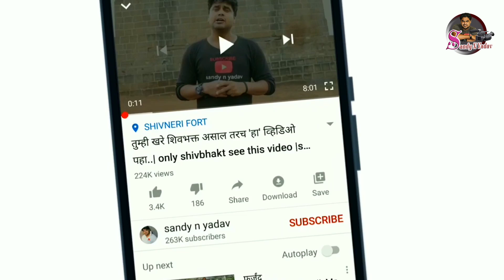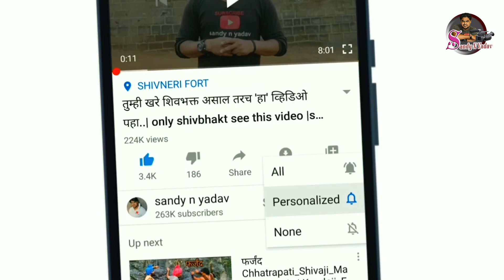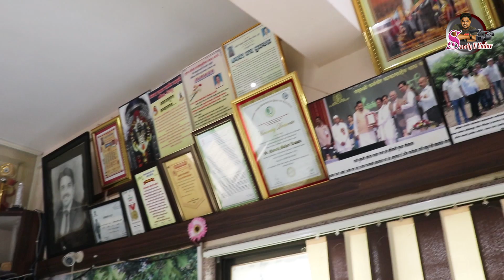'सीताफळातील राजा' नवनाथ कसपटे यांचा प्रेरणादायी प्रवास |NMK-1Golden| Navanath Kaspate success story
सूत गिरण्यांचे मँचेस्टर, मराठवाड्याचे प्रवेशद्वार अशी ओळख असलेल्या बार्शीची ओळख आता ‘सिताफळाचे क्लस्टर' आणि ‘सिताफळाची बार्शी' म्हणून होत आहे. याचे सारे श्रेय जाते ते सिताफळाच्या एनएमके-१ (गोल्डन) या वाणाचे जनक डॉ. नवनाथ मल्हारी कसपटे यांना. बांधावरच्या या उपेक्षीत फळझाडाला डॉ. कसपटे यांनी फळबागेच्या रांगेत बसवून खऱ्या अर्थान न्याय मिळवून दिला आणि
शेतकर्यांचा वणवासही संपवीला. एनएमके- १ (गोल्डन) या सिताफळ वाणाची लागवड करून राज्य-परराज्यातील हजारो शेतकरी लखपती आणि करोडपती झाले आहेत.

सिताफळाच्या अनुशांगाने देश व जगभरातून गोरमाळे ( ता. बार्शी, जि. सोलापूर ) येथे येणाऱ्या शेतकरी, व्यापारी आणि उद्योजक यांची संख्या गेल्या काही वर्षात वाढत आहे. दररोज किमान शंभरच्यावर व्हिजीटर (पर्यटक) मधुबन फार्मला भेट देवून भारावून जातात. त्यामुळे एकुणच परिसरातील अनेक व्यावसायिकांचे उत्पन्न या पर्यटकांमुळे बऱ्यापैकी वाढले आहे. विशेषत: परिसरातील हॉटेल, लॉजिंग आणि वाहतुक व्यावसायिकांना याचा चांगलाच फायदा झाला आहे.

सिताफळाचे अंतरराष्ट्रीय स्तरावरील पहिले पेटेंट
    गेल्या काही वर्षात देशभरात एनएमके-१ ( गोल्डन) या वाणाच्या सिताफळाची लागवड वाढत आहे. या वाणाला आता अंतरराष्ट्रीय स्तरावरील पेटेंटही मिळाले आहे. विशेष म्हणजे, सीताफळाला मिळालेले हे जगातील पहिले पेटेंट म्हणावे लागेल. त्यामुळे कृषी विद्यापीठस्तरावर मान्यता मिळण्याचा अडसर आता दूर झाला आहे. यामुळे भविष्यात रोपांच्या भेसळीमुळे शेतकऱ्यांची होणारी फसवणूक थांबणार असून, एनएमके-१ (गोल्डन) या वाणाच्या लागवडीला शासनाचे अनुदान मिळविण्यास मदत होणार आहे.

अनेक पुरस्कारांचा वर्षाव

डॉ. कसपटे यांच्या कामाचा गौरव म्हणून राज्यातील विविध संस्थांनी पुरस्कार देवून गौरवीले आहे. २०१७ मध्ये त्यांना भारत सरकारच्या कृषी व शेतकरी कल्याण मंत्रालयाच्या अंतर्गत पीक वाण संरक्षण व शेतकरी हक्क प्राधिकरणातर्फे दिला जाणारा प्लँट जिनोम सेवियार फार्मर अॅवार्ड २०१५ हा देशातील सर्वोच्च पुरस्कार मिळाला आहे. अशा प्रकारचे लहानमोठे विविध १७ पुरस्कार त्यांना मिळाले आहेत.

बेंगलोर विद्यापठाकडून मानद डॉक्टरेट पदवी
डॉ. कसपटे यांच्या सिताफळातील या कामामुळे बेंगलोर विद्यापठाकडून २०१८ मध्ये चन्नई येथे मानद डॉक्टरेट ही पदवी बहाल करण्यात आली आहे. त्यामुळे इयत्ता ११ वी शिकलेला हा शेतकरी आता 'सिताफळातील डॉक्टर' म्हणून युवा शेतकऱ्यांसमोर आदर्श ठरला आहे.

 Known as the gateway to Manchester, Marathwada for spinning mills, Barshi is now known as 'Sitaphalache Cluster' and 'Sitaphalachi Barshi'.  All the credit for this goes to the father of the NMK-1 (Golden) variety of custard apple, Dr.  To Navnath Malhari Kaspate.  This neglected fruit tree on the dam was given to Dr.  Kaspate got justice in the true sense of the word by sitting in the orchard

 The number of farmers, traders and entrepreneurs coming to Gormale (Tal. Barshi, Dist. Solapur) from all over the country and the world has been increasing in the last few years.  Every day at least a hundred visitors visit Madhuban Farm.

 Rain of many awards
 Dr.  Kaspate's work has been honored by various organizations in the state.  In 2017, he received the Plant Genome Savior Farmer Award 2015, the highest award in the country, given by the Crop Variety Protection and Farmers' Rights Authority under the Ministry of Agriculture and Farmers Welfare, Government of India.  He has received 17 such awards.

 Honorary Doctorate degree from Bangalore University
 Dr.  Due to this work of Kaspate's Sitaphal, an honorary doctorate degree has been awarded by Bangalore University in 2018 in Chennai.  Therefore, this farmer who has learned 11th standard has now become a role model for young farmers as a 'Doctor in Sitaphal'.

🌱 मधुबन फार्म अँड नर्सरी

खालील लिंक क्लिक करून मधुबन फार्म & नर्सरी फॉलो करा व सीताफळ विषयक माहिती मिळवा

navnath kaspate barshi
navnath kaspate sitafal
dr navnath kaspate
navnath malhari kaspate
sitafal rabdi
sitafal basundi recipe
sitafal ki sabji
sitafal ke fayde
sitafal khane ke fayde
sitafal rabdi recipe in marathi
sitafal juice
sitafal recipe
सीताफल खेती
सीताफल की खेती
सीताफल की खेती कैसे करें
सिताफळ शेती यशोगाथा
सिताफळ शेती लागवड
सीताफळ शेती लागवड
सीताफळ शेती
सीताफळ शेती यशोगाथा
सीताफळ शेतीची माहिती

सीताफळ लागवड
सीताफळ लागवड माहिती
सीताफळ लागवड अंतर
सीताफळ लागवड विषयी माहिती द्या
सीताफळ लागवड खर्च
सिताफळ लागवड अनुदान
सीताफळ लागवड यशोगाथा
सीताफळ शेती लागवड
सीताफळ बाग लागवड
गोल्डन सीताफळ